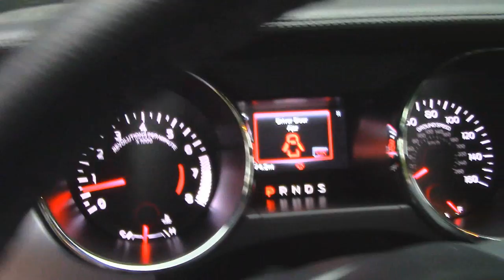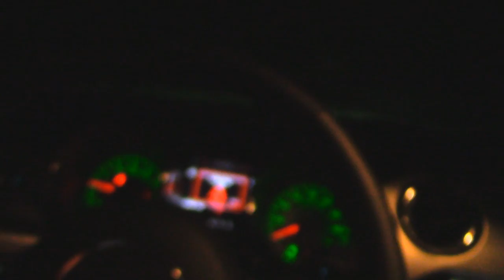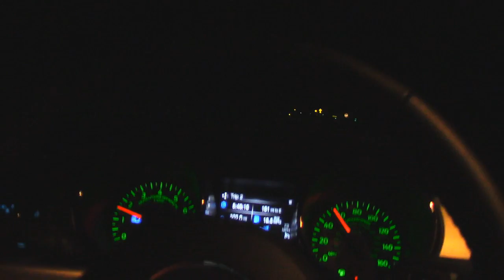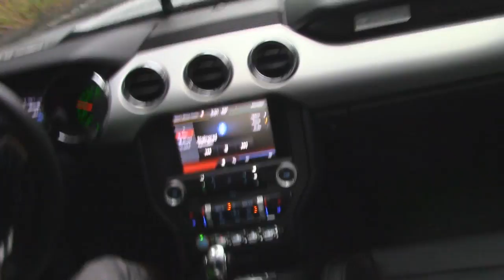VoiceVLog 9 - ОСОБНЯК В ЗАБЫТОМ ЛЕСУ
Отрывки памяти...